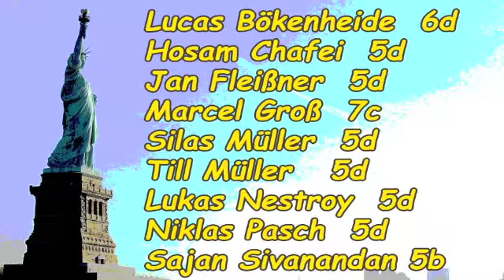Bloß hier weg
Animation mit Schulstühlen